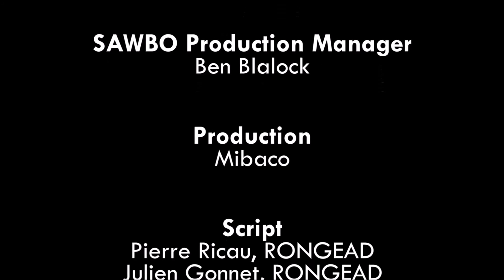Comment améliorer une chaîne de valeur?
Cette vidéo est un support de formation sur les chaînes de valeur agricoles pour améliorer les relations entre les acteurs des filières agricoles et sécuriser les revenus des producteurs.

+ En savoir plus sur l'élaboration de matériel de formation destiné à promouvoir le développement des chaînes de valeur et de l'agro-industrie dans les pays ACP

+ Vidéo réalisée par Scientific Animation Without Borders - SAWBO, un laboratoire de l’Université de l’Illinois - USA